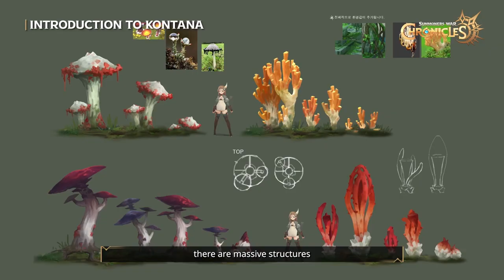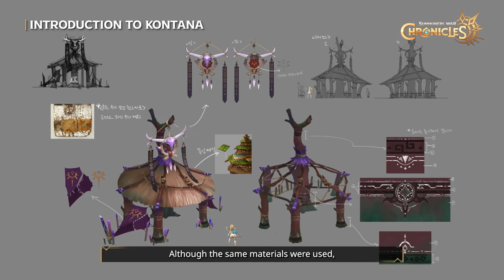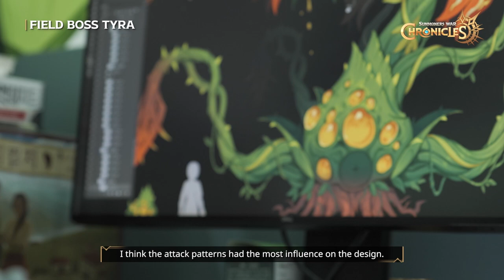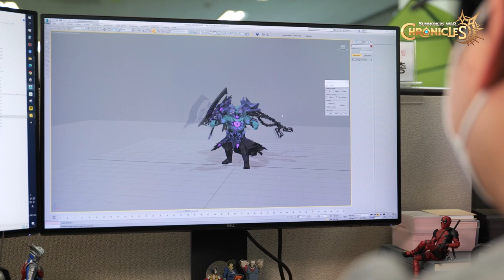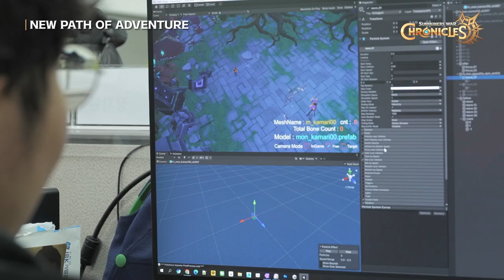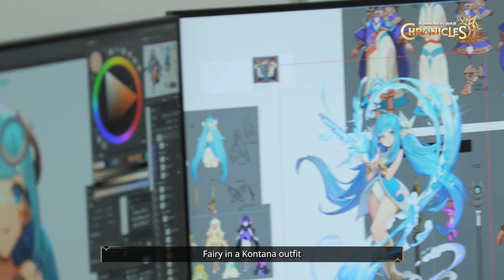[NA Server][Summoners War: Chronicles] New Continent Kontana Update Developer Story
Thank you all for waiting.
Season 1 will come to a close this April, and a new story will begin in Kontana.

*This coupon is only available for use on the US server.